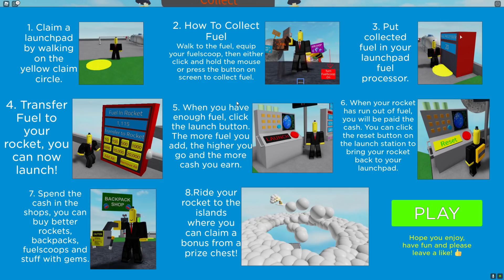THE SKY IS THE LIMIT | ROBLOX BLAST OFF SIMULATOR